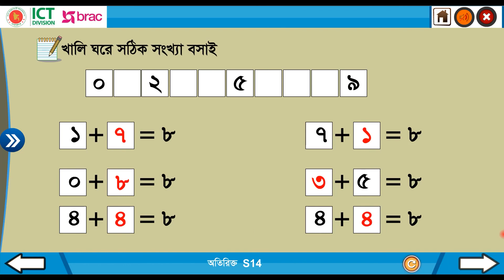০৭.০৫.অধ্যায় ৭ : যোগের ধারণা (১ থেকে ১০) - যোগ অনুশীলন- ৪ [Class 1]